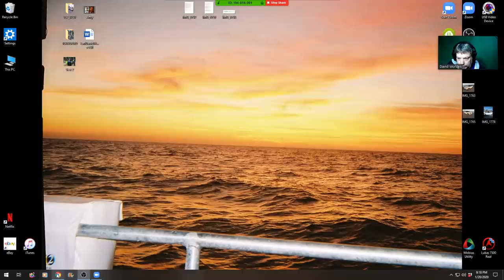Brazoria County,Tx.-Sheriff Candidate has Journalist attacked by gang members